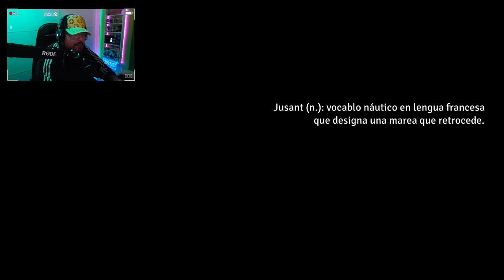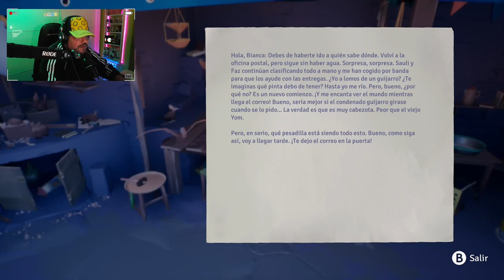Jusant #1:Baliza.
Jusant es un nuevo y flamante juego desarrollado por Don’t Nod de acción y enigmas en el que te embarcarás en un viaje meditativo hasta la cima de una torre altísima. Supera desafíos a tu propio ritmo, explora distintos caminos y desentraña los secretos de una civilización antigua.

Aprende a usar herramientas de escalada y vigila el indicador de resistencia mientras recorres los caminos de esta torre tan misteriosa y cambiante. A medida que asciendas y mejores tus habilidades, tendrás que averiguar el mejor modo de usar las herramientas que tienes a tu disposición para llegar adonde quieres ir. Explora caminos alternativos para buscar pistas sobre los hechos del pasado.

Juega a tu propio ritmo. Mientras escalas, penetrarás en impresionantes biomas llenos de flora y fauna, ambientados con una banda sonora relajada y atmosférica. Prepárate para ascender por áridas y ventosas laderas, busca refugio en túneles donde la luz proviene únicamente de seres
bioluminescentes, y mucho más.